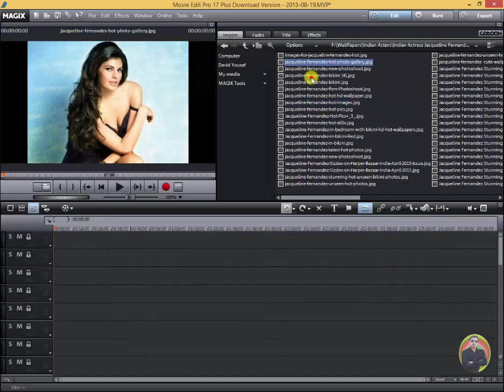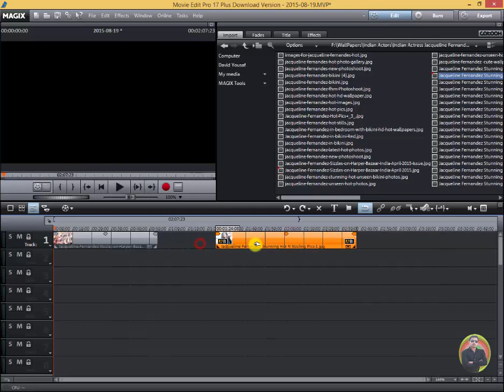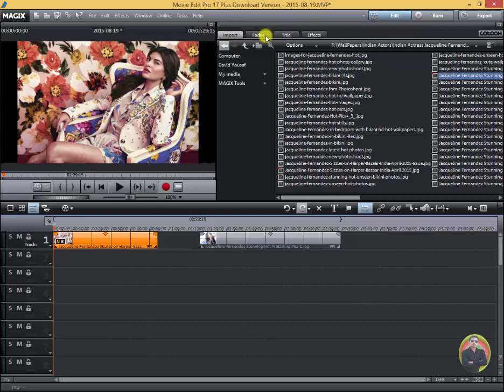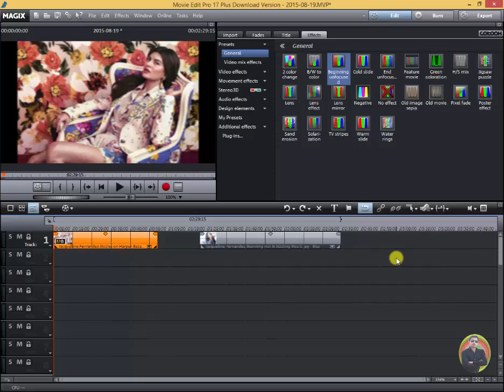How To Apply Bigining Unfocused Effect in Magix Movie Edit p45 Urdu Hindi